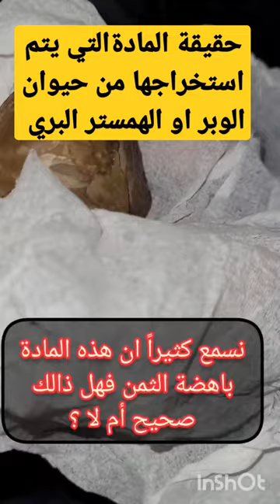مادة تستخرج من حيوان الوبر وما هي حقيقة سعرها الخيالي ؟